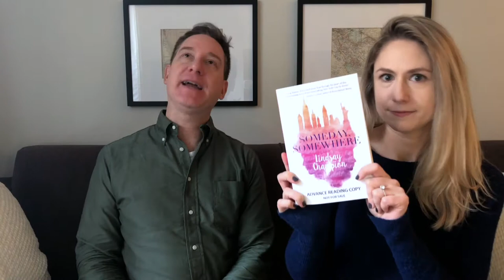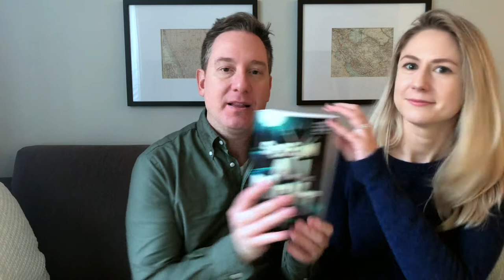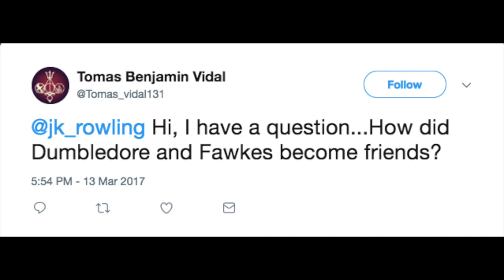Our YA Books, Signing Practice & a Dark, Horrifying Twist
On the first-ever episode of REALLY FAMOUS WRITERS, YA authors Derek Milman (SCREAM ALL NIGHT) and Lindsay Champion (SOMEDAY, SOMEWHERE) introduce their debut teen novels and practice signing books. Everything is going great...until Lindsay reveals something extremely dark and disturbing.

Preorder SCREAM ALL NIGHT by Derek Milman

Preorder SOMEDAY, SOMEWHERE by Lindsay Champion